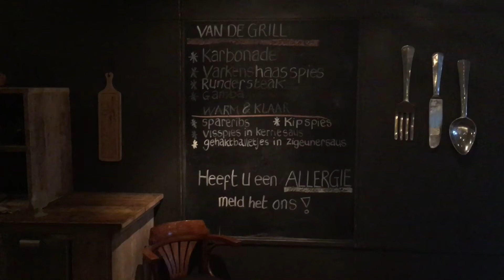Restaurant Tolplas Horeca im Hogenboom Ferienpark De Tolplas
Das Restaurant Tolplas Horeca im Hogenboom Ferienpark De Tolplas. Wir waren sehr positiv überrascht. Es empfiehlt sich, zu reservieren. Wir haben beim abendlichen Grillbuffet gegessen. Hierbei sind die Getränke und das Essen für 2,5 Stunden inklusive. Erwachsene zahlen 25 EUR, Kinder von 5-12 Jahren 12,50 EUR, Kinder von 2-4 Jahren 5 EUR und Kinder von 0-2 sind gratis dabei. Für die Kinder gibt es zudem ein kleines Spielezimmer im Restaurant.